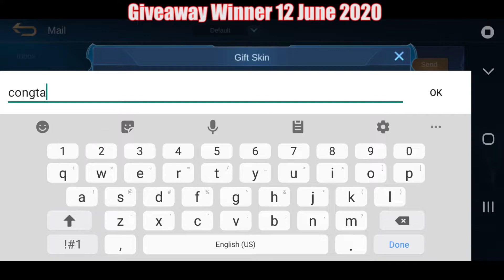THE REAL ASSASSIN LANCELOT ! Mobile Legends Top Global Lancelot Gameplay By Youtube AidenBC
Mobile Legends Top Global Lancelot Gameplay By Youtube AidenBC Is Very Satisfying To Watch ! He Is Currently No.1 World Rank Lancelot , Very Fast Hands , Very Accurate Skills , High Killer Instinct , His Lancelot Best Build Is Good For Attack And Defense , Absolutely Worth To Watch My Friends !

You Can Also Request What Hero Should We Get On Our Next Video.